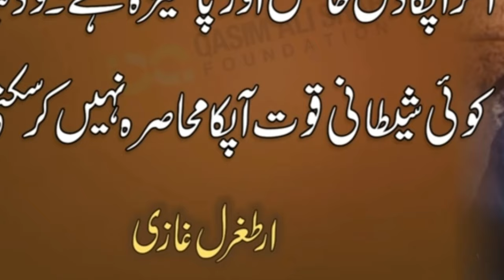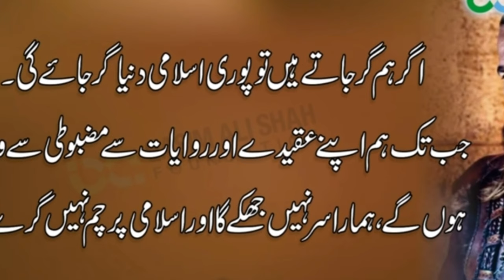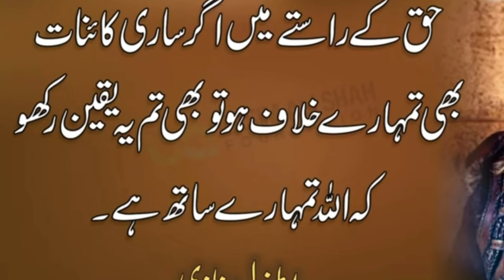Ertugrul ghazi in urdu/some dialogues of ertugrul/imran khan & qasim ali shah speack about ertugrul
اسلام علیکم
ہاں جی تو
میں ھوں حناء
 This video is related about darama serial Ertugrul Ghazi.which i explain the chractor ertugrul ghazi.
ertugrul wo insan tha jis ne saltanat islamiya ki bunyaad rakhi.
our prime minister imran khan was also want to watch this darama in urdu dabbing.Qasim Ali Shah also like this serial very much.

All this video i make by my research and hard work which protect from copyright.